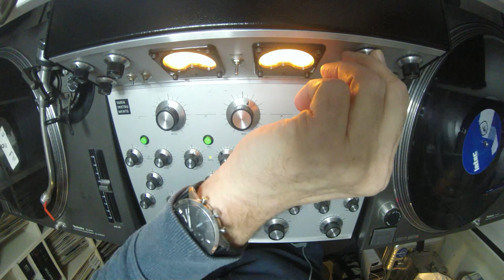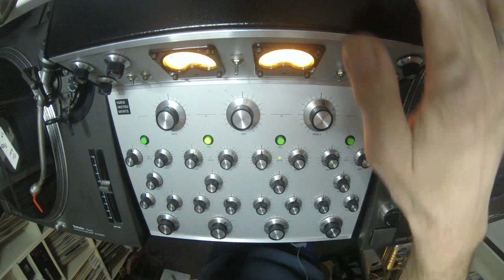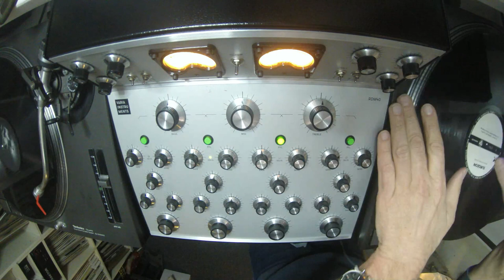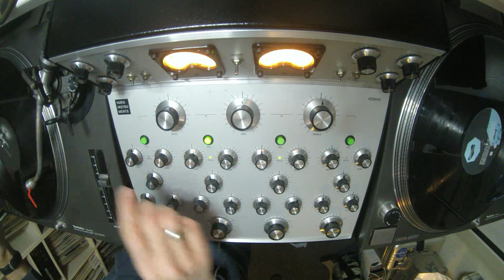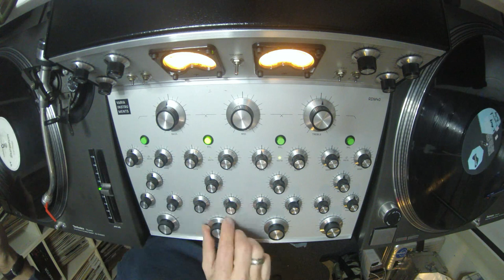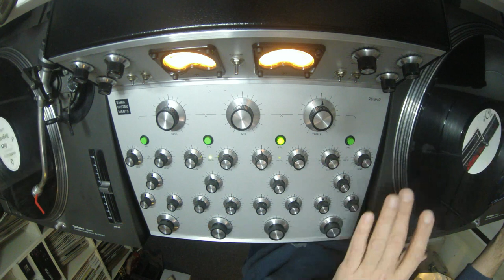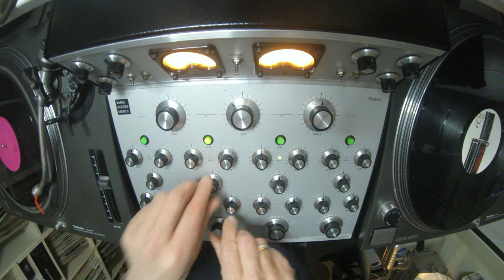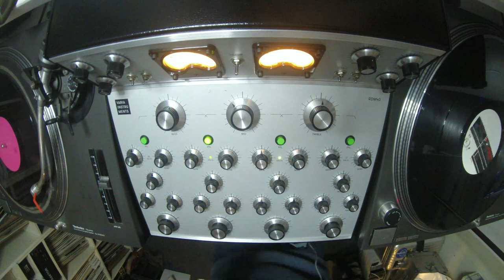Mijk van Dijk Techno Vinyl DJ-Set with Varia Instruments RDM40-Mixer and Ninja Tune Zen Delay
I've had the pleasure to test the amazing Varia Instruments RDM40 Rotary-Mixer for Bonedo and before sending it back I recorded a short vinyl set with functional techno tunes I've played at clubs like Tresor 1.0 back in the days. Never mind the flashback! I call it a comeback!

1. Structure - We Are Structure - Edge Records (1993)
2. Renato Cohen - Pontapé - Intec (2002)
3. Len Faki - Rodeo - Terminal M (2002)
4. Robert Hood - Pole Position - M-Plant (1999)
5. Johan Facto - Mankind 01 A1 - Mankind (1998)
6. Mark Broom - New Arrival - Pure Plastic (2000)
7. Surgeon - La Real - Counterbalance (2000)
8. Jamie Bissmire presents Momentum - Club Life - Primevil (2002)
9. DJ Shufflemaster - Shinjuku Mad - Disq (2000)

recorded with 2 Turntables Technics SL1210 Mk.2, 1 Mixer Varia Instruments RDM40, 1 FX Ninja Tune Zen Delay